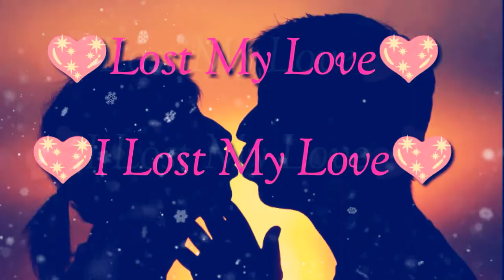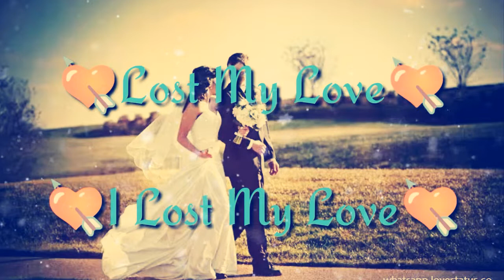lyrics Nuvvika ravani ed alo Chappudu Fe Male song